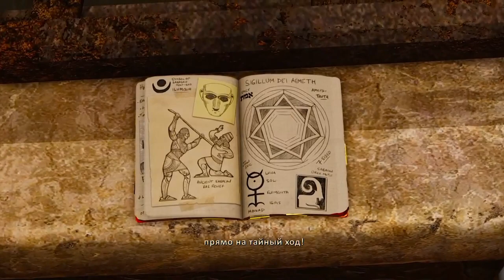РАЗБОРКИ НА РЫНКЕ ► Uncharted 3 Иллюзии Дрейка #10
Нейтан Дрейк попал на рынок. Его атакуют...

Флэшбек на 20 лет назад показывает 15-летнего Нейтана Дрейка, исследующего музей в Картахене в поисках кольца Сэра Фрэнсина Дрейка. Нейт замечает молодого Салли, на тот момент ему незнакомого, который работает на Марлоу и планирует кражу кольца. Нейтана ловят Марлоу и её приспешники.

После возвращения повествования в настоящее время, оказывается, что встреча была ловушкой, тщательно продуманной Нейтом и Салли вместе с Каттером, являющимся их союзником, чтобы отследить Марлоу. С помощью Хлои Фрейзер, они отслеживают машину Марлоу до подземной библиотеки, где им удается найти дневник Томаса Эдварда Лоуренса и карту, показывающую секретное путешествие Фрэнсиса Дрэйка на Аравийский полуостров, где он получает поручение от Елизаветы I и Джона Ди найти потерянный город Убар. Используя найденные предметы, Нейт догадывается, что подсказки о местоположении города находятся в склепах крестоносцев во французском замке и сирийской цитадели. Нейт и Салли направляются в восточную Францию и обнаруживают давно заброшенный замок в дремучем лесу. Они находят половину амулета в склепе, но Толбот застигает их врасплох и забирает амулет. Внезапно появляются плотоядные пауки и убивают одного из людей Толбота, однако Нейту и Салли удается сбежать. Толбот и его люди поджигают замок. Нейт и Салли сбегают и стремительно направляются в Сирию.

В Сирии, Нейт и Салли встречаются с Хлои и Каттером, которые узнали, что Марлоу является главой того же самого ордена, к которому принадлежал Фрэнсис Дрэйк, и который ищет способ обрести власть, используя страхи своих врагов. Группа находит второй склеп и другую половину амулета (снова сталкиваясь с пауками), открывающую местоположение следующей подсказки в Йемене.

В Йемене Нейт неохотно просит помощи у своей жены Елены Фишер (с которой проживает раздельно), которая, несмотря на многочисленные попытки уговорить их оставить свои поиски, помогает найти подземную гробницу, где они (ещё раз сталкиваясь с пауками) устанавливают местоположение потерянного города в огромной пустыне Руб-эль-Хали. После возвращения на поверхность в Нейта стреляют дротиком с галлюциногеном, и он, отделившись от группы, блуждает по городу. Он просыпается на террасе кафе за столиком с Марлоу и Толботом, где Марлоу показывает собранные документы, касающиеся детства Нейтана. Она угрожает Нейту, чтобы узнать положение Убара. Когда Толбот получает новости о нахождении Салли, Нейт сбегает и гонится за Толботом через весь город, но оказывается схвачен Рамзесом, пиратом, работающим на Марлоу. Нейтан сбегает из плена и ищет Салли на круизном судне, захваченном пиратами. Однако Нейт выясняет, что Рамзес солгал о том, что схватил Салли, после чего взрывает гранату, и судно начинает тонуть. Прежде чем Нейтану удается сбежать, Рамзес стреляет в стеклянный потолок судна, и толща воды окончательно топит опрокинувшееся судно, убивая пирата. И снова, обманув смерть, Нейту удается спастись.

Нейта выбрасывает обратно на берег Йемена. Он воссоединяется с Еленой, которая рассказывает, что Салли и вправду был похищен людьми Марлоу, взят под конвой и принуждён показывать дорогу в Убар. Они решают осуществить попытку спасения путём проникновения на грузовой самолёт советского производства Ан-22 «Анте́й», который люди Марлоу планируют использовать для снабжения припасами конвоя который направляется в Убар. Нейт успешно проникает на самолёт, однако его замечают, и завязывается перестрелка. Мощный взрыв приводит к обширной декомпрессии, которая разрывает самолёт на части. Находясь в свободном падении, Нейтану удается схватиться за поддон груза, раскрыть его парашют и спокойно приземлиться. После безнадёжных скитаний по пустыне без воды Нейт сталкивается с людьми Марлоу, после чего его спасает отряд конных наездников, возглавляемый бедуином по имени Салим. В лагере Салим рассказывает Нейту, что город Убар был проклят тысячи лет назад царём Соломоном, когда тот заключил злых Джиннов внутри латунного сосуда и оставил в сердце города. Салим соглашается помочь Нейту и приводит его к конвою, который они уничтожают в процессе спасения Салли. Они попадают в песчаную бурю, и Нейт с Салли теряют Салима среди пыли, когда подъезжают к воротам Убара.